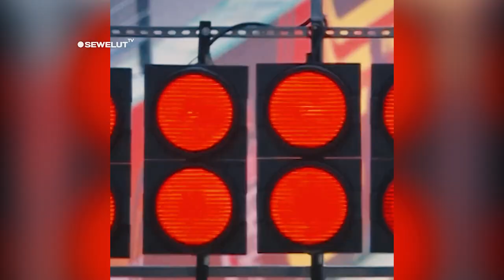BERITA MotoGP HARI INI ⚡ TOPRAK NGEBUT JAJAL YZRM1 😍 MARC MARQUEZ MASIH ABSEN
Tes MotoGP Lancar, Toprak Razgatlioglu Tampil Impresif Bareng Yamaha.
Marc Marquez Absen di MotoGP Amerika 2023.

Pembalap Pata Yamaha WorldSBK, Toprak Razgatlioglu, akhirnya berhasil menjalani tes MotoGP dengan kondisi yang cerah di Sirkuit Jerez, Spanyol, pada 10-11 April 2023. Juara WorldSBK 2021 ini mengaku sangat bersenang-senang, meski tidak fokus menjalani time attack alias mencari catatan waktu yang cepat.
Razgatlioglu diketahui telah dirayu Yamaha untuk pindah ke MotoGP sejak 2020. Namun, misi ini tertunda karena ia masih terikat kontrak untuk tetap balapan di WorldSBK sampai akhir 2023. Meski begitu, Yamaha sempat memberinya kans menjalani tes di atas motor MotoGP mereka, YZR-M1, di Aragon, Spanyol, pada Juni 2022.